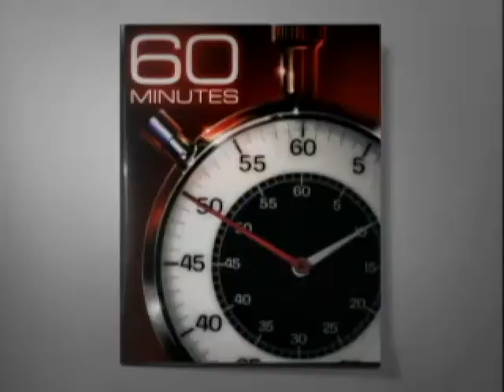Growing Body Parts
Morley Safer reports on the emerging technology of growing body parts from human cells taken directly from patients, providing new hope for amputees and patients on organ-transplant lists.